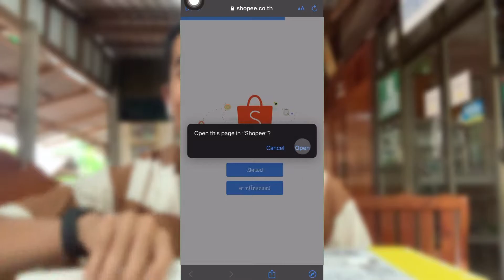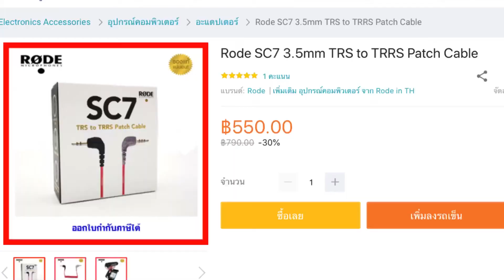ใช้ไอโฟนiPhoneรุ่นใหม่ถ่ายคลิปต่อไมค์ต้องเตรียมอะไรสาย Rode trs to trrs และตัวแปลง 3.5 to lightning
Apple Acc Lightning to 3.5 mm Headphone Jack Adapter by Banana IT ขายในราคา ฿390

RODE (RO.SC7) 3.5mm TRS to TRRS Patch Cable ขายในราคา ฿570